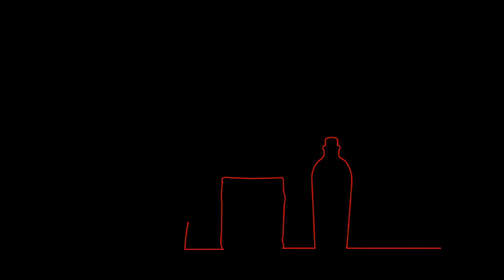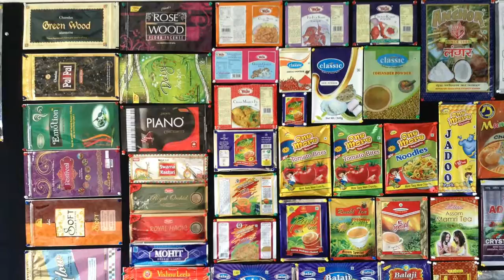Plastic Roto Gravure Printing Machine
100% rotogravure printing press made in Taiwan